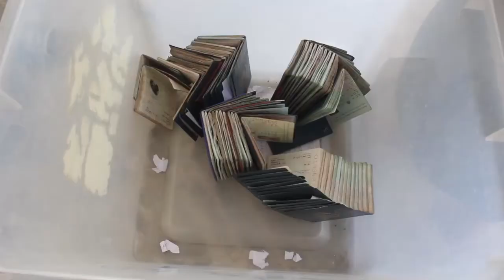ننګرهار کې د پاکستان هېواد وېزې لګولو په موخه د پاسپورتونو بېرته وېش او وېزې لګولو بهير په منظم ډول